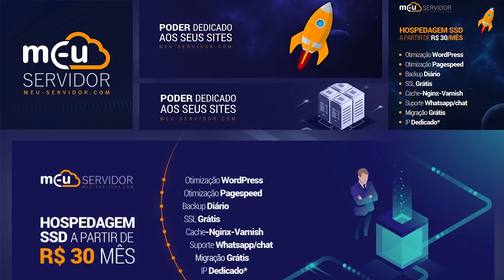POLICIAL PRENDEU MINHA MOTO E SAIU CORTANDO GIRO 👮‍♂🤬 l VIDA REAL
CRIE SEU SITE AQUI

DEUS 🙏🏽